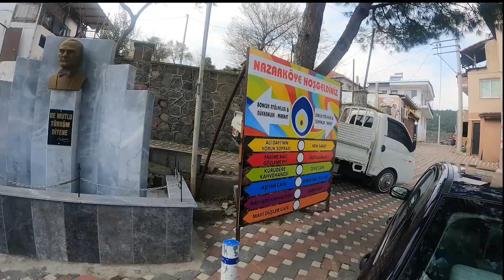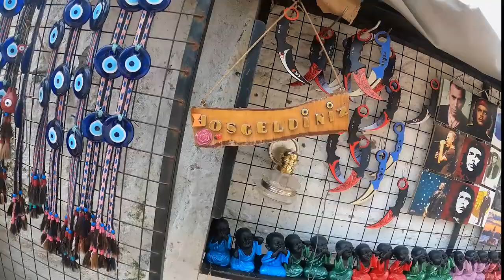Nazarköy Kemalpaşa / İzmir - Bu Kez Neredeyiz?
Nazarköy, İzmir Kemalpaşa'da el emeğiyle yapılan nazar boncuklarının rengârenk dünyasını keşfetmeye ne dersiniz? Bu büyüleyici köyün tarihi ve kültürel dokusunu yakından tanıyıp, nazar boncuğu atölyelerini gezdiğimiz keyifli bir yolculuğa çıkıyoruz. Haydi, birlikte keşfedelim!